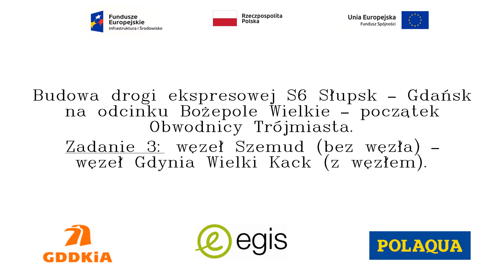S6 ZAD 3: Tydzień 98: układanie w-wy ścieralnej na WD-72, SMA w km 5+500L oraz porządki po rozbiórce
Relacja filmowa z tygodnia 34/2021 proces układania warstwy ścieralnej z asfaltu lanego na obiekcie WD-72, układanie warstwy SMA w km 5+500L oraz prowadzenie prac polegających na porządkowaniu terenu po rozbiórce starych obiektów w ciągu ZOT ( km 320+425)